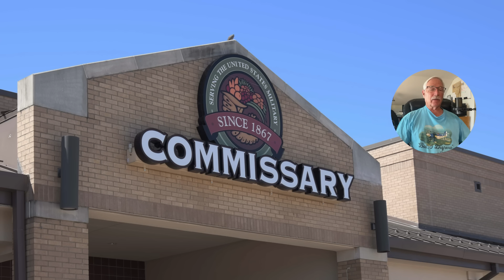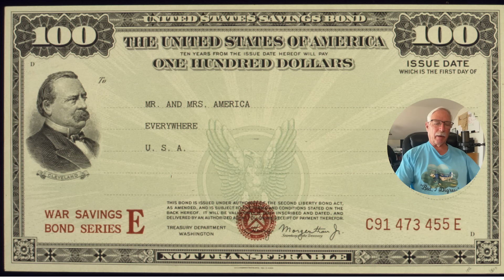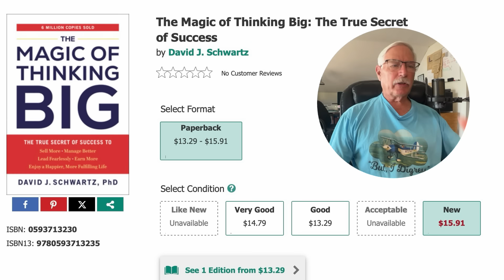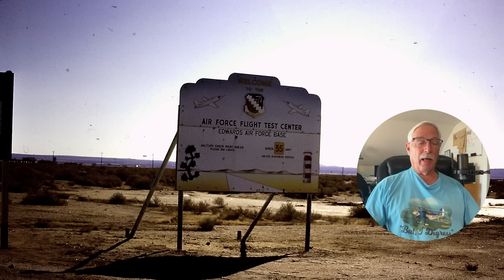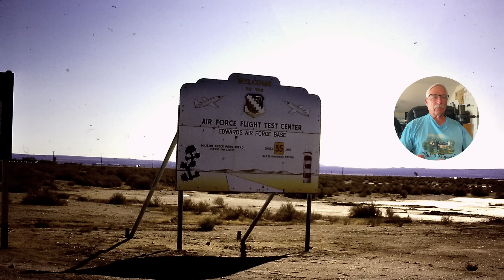Career decisions and consequences! Bloom where you are planted. T-37 Instructor Pilot. part 3